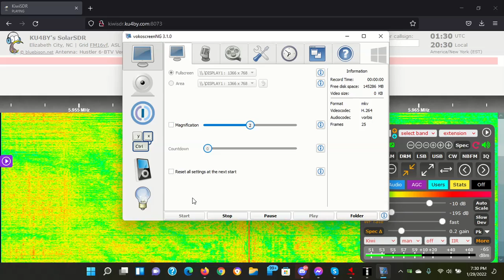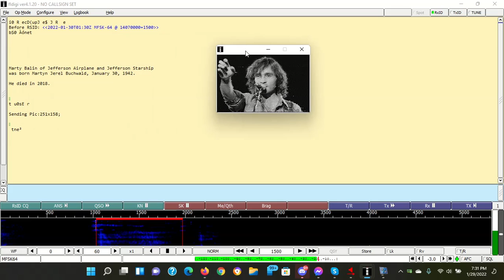KBC Digital on 5960 kHz at 2022.01.30 0130 UTC